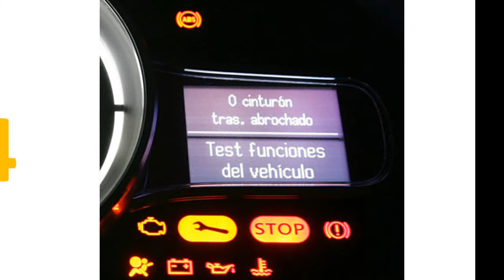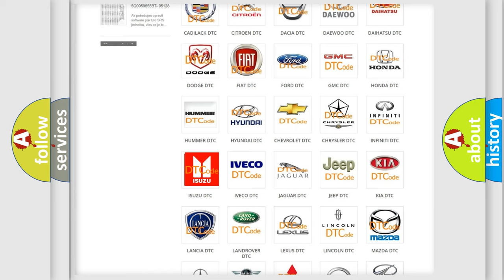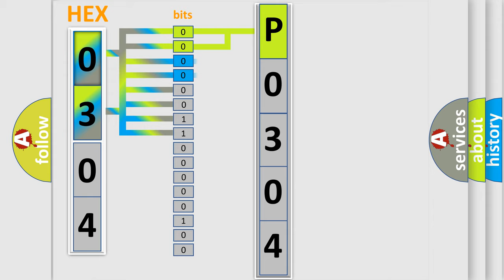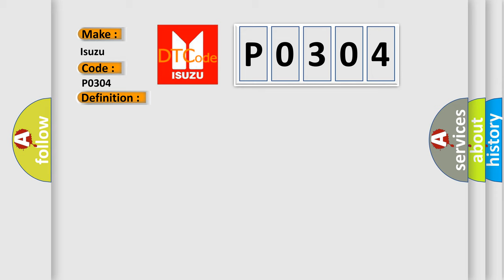DTC Isuzu P0304 Short Explanation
Contents:
0:21 Basic DTC analysis according to OBD2 protocol standard.
1:48 Insight into programming
2:58 A diagnostically understandable description of the Diagnostic Trouble Code
3:05 Basic error definition

Make:
Isuzu
Code:
P0304
Definition:
Low Tire Pressure System Performance
Description:
Vehicle speed is 32 km or h (20 mph),or greater for 1 minute.VSES is active.
Cause:
The EBCM receives a serial data message of low tire pressure is detected.